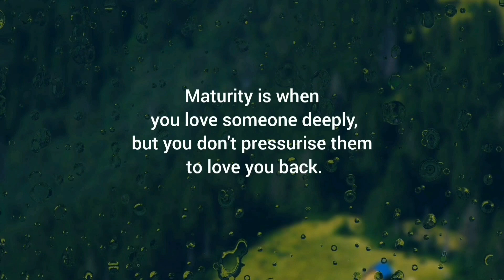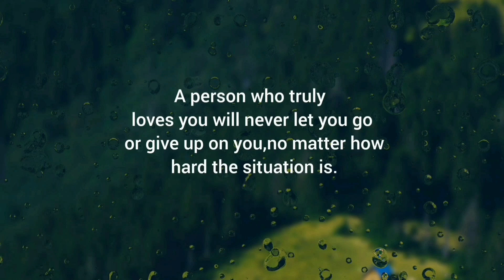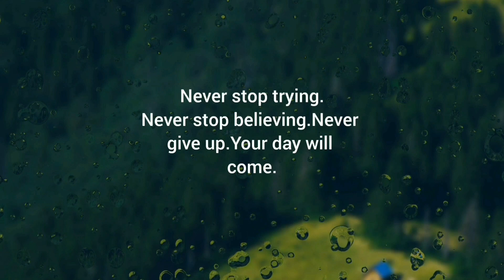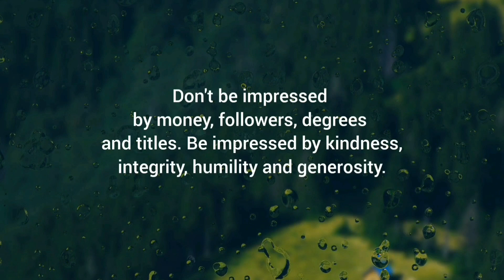Women are more likely to remember what | Weird human behavior facts